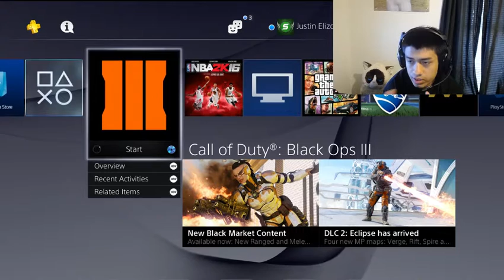WHAT IS TO COME....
Lol I thought it would be funny to name my video this because I see all the big youtubers do this. Just meant to be a joke! Hope you enjoyed!!